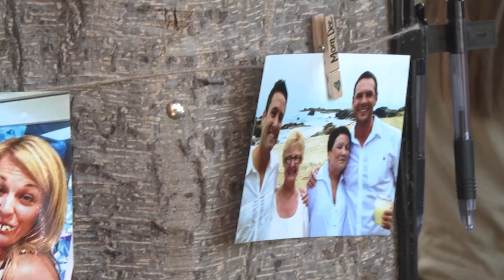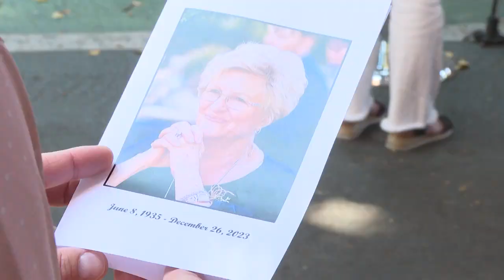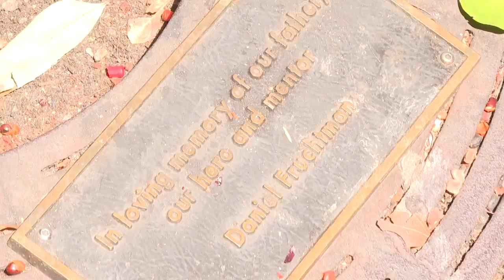Downtown SLO tree dedication program helping light the city and memorialize loved ones